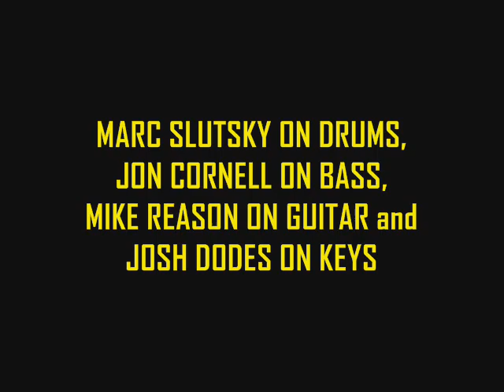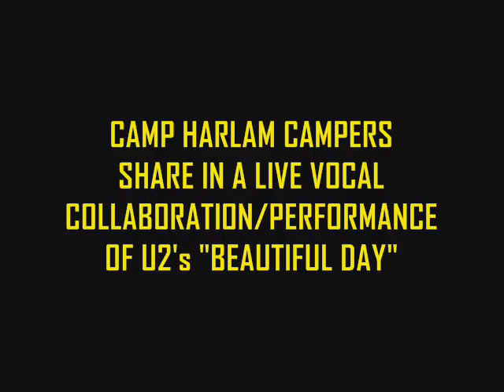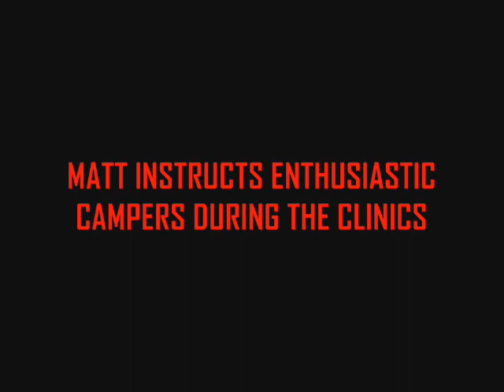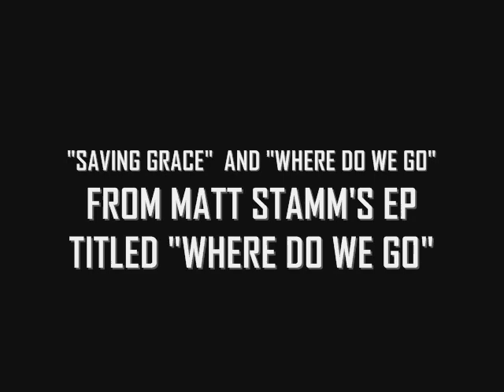MATT STAMM AND CAMPLIFIED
Matt Stamm on Camplified Tour 2007, photo
montage and live video